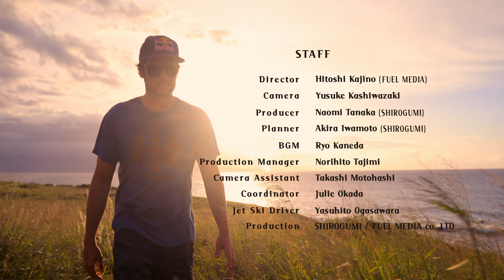Official Canon 5D Mark IV Sample Movie 4K